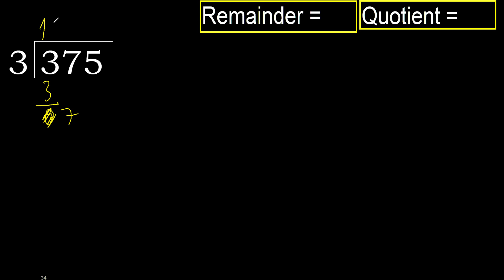Divide 375 by 3 , remainder . Division with 1 Digit Divisors . How to do